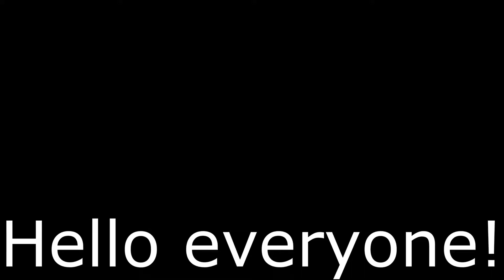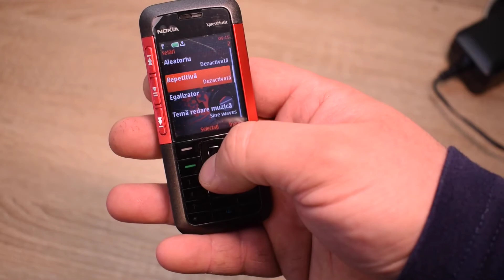How to change the display on the Nokia 5310 / Cum sa schimbi display-ul la Nokia 5310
2.

3.

4.